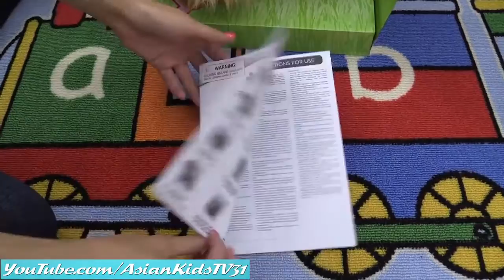Kids Playing with Toys! Thomas & Friends, Pet Toy, Bump & Go, Stuffed Toys, etc... Hulyan & Maya